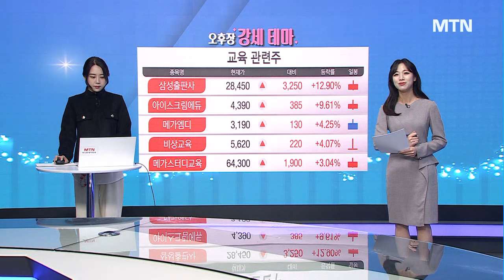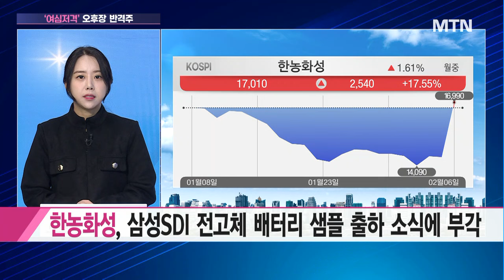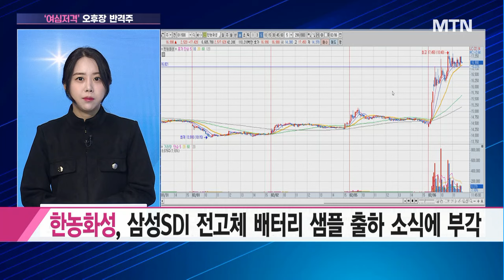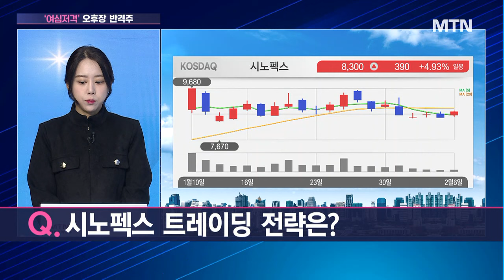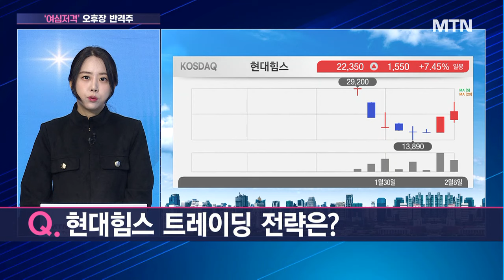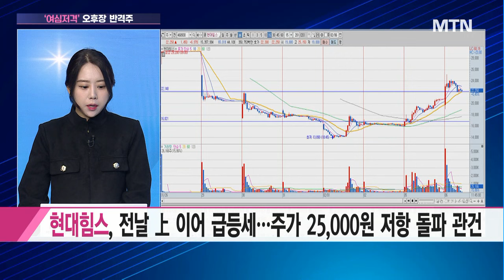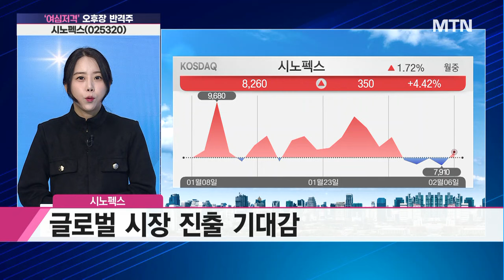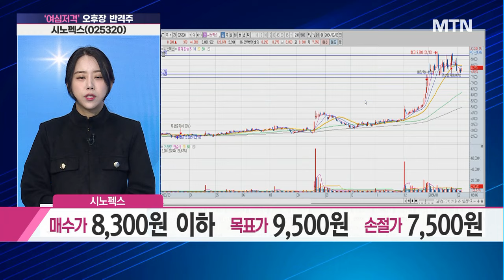[여심저격] 시노펙스 트레이딩 전략은? / 머니투데이방송 (증시, 증권)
02/06 터닝포인트11